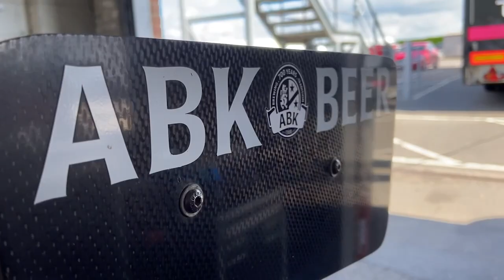Team HARD. | Hamilton drives family in BTCC race car for some spectacular passenger rides | Onboards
Team HARD. | Nic Hamilton takes his dad Anthony Hamilton and mum for a ride in his 2020 VW Passat as they experience the thrill of a BTCC race car for the first time.